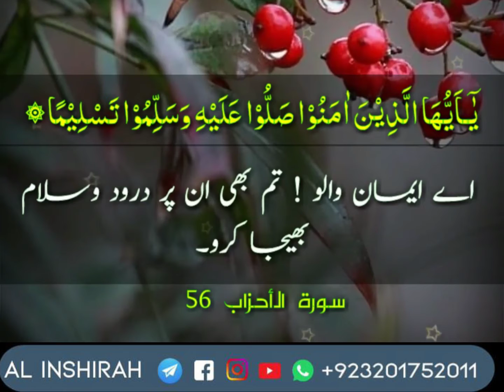Surah Al Ahzab Ayah 56 | Quran Tilawat Status